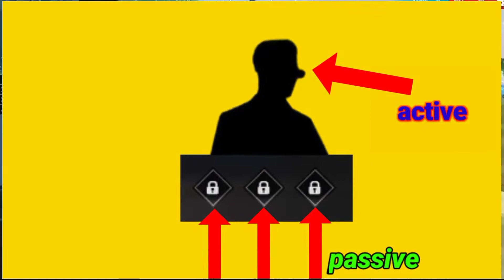misha character ability in free fire || misha character combination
Free Fire Top Country
1.Garena Free Fire Indonesia Live
2.Garena Free Fire Brazil Live
3.Garena Free Fire Brasil Live
4.Garena Free Fire India Live
5.Garena Free Fire Singapore Live
6.Garena Free Fire Thailand Live